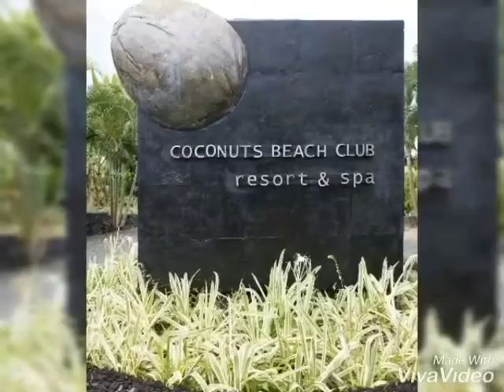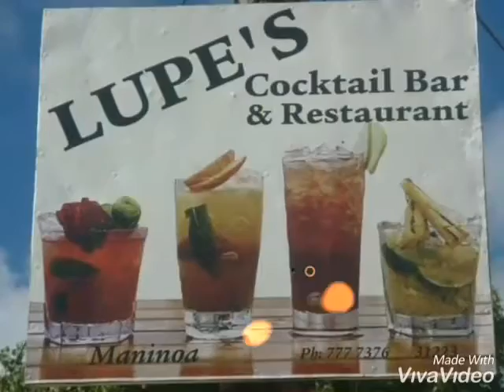My Beautiful Village MANINOASIUMU❤ @KIFIBLOODZ.Com👌Song by Eli Luamanu Paongo👍V'Edt J'Phine💪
Yho MANINOAYOUNGBLOOD👌Song by uncle Eli Luamanu Paongo✌ v'Edt J'Phine💪